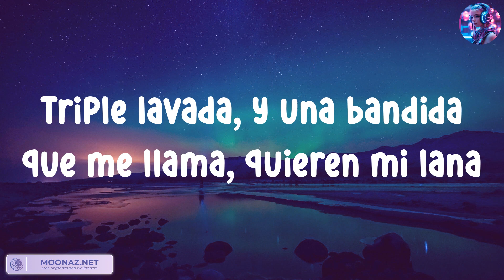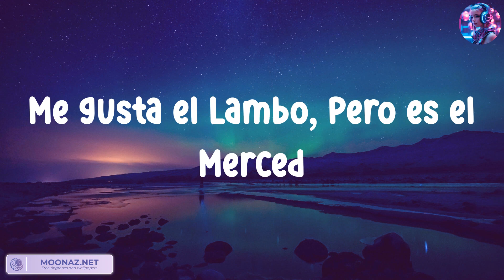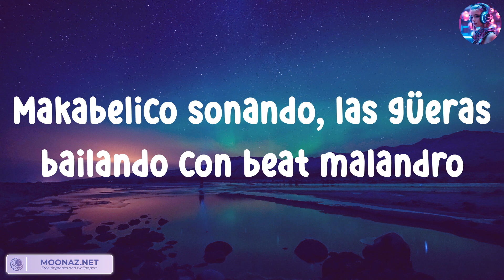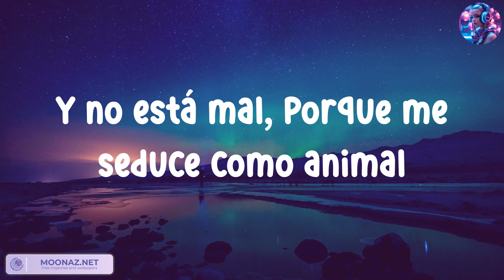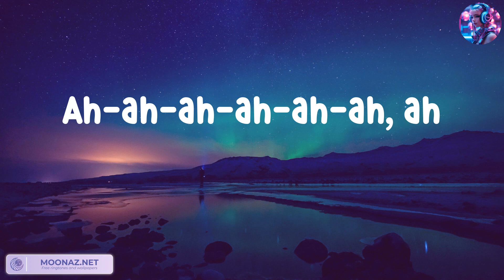Peso Pluma - LADY GAGA ( Letra . Lyrics ) / Music is the language of the heart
LETRA
Dom Pérignon, Lady Gaga, lentes en la cara, tussi y lavada
Ninguna sube nada al Instagram
Solo disfrutan, solo disfrutan
Viviendo en el San Andrés, pero de a deberas, carros y feria
Oh-oh-oh-oh-oh-oh, ah
Ah-ah-ah-ah-ah-ah, ah
Y así nomás, compa Peso, compa Junior
Compa Gabito, Doble P, uh, cha-chau
Pura Doble P, viejillo
Que siga la mata dando, compa Junior
Compa Gabito
Zumbando en el Razer, máscaras, polvo y ambiente
Pura encapuchada bélica, no pasa nada, nadie las paga
¿Que quiénes son?
Eso mismito me pregunto yo
Triple lavada, y una bandida que me llama, quiere mi lana
Oh-oh-oh-oh-oh-oh, ah
Ah-ah-ah-ah-ah-ah, ah